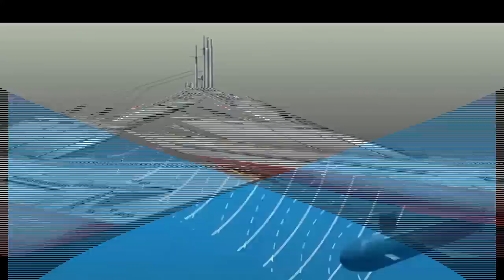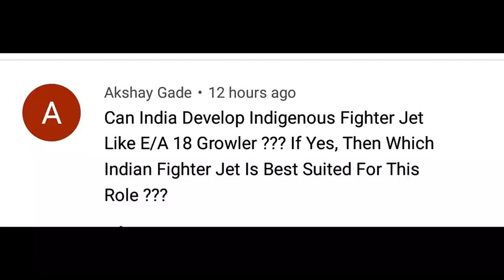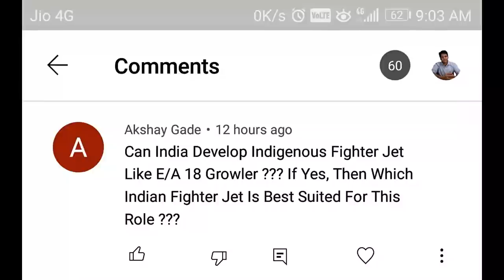Underwater Aircraft Carrier | I-400 submarine | EA-18 growler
by
amitupdates
amit updates